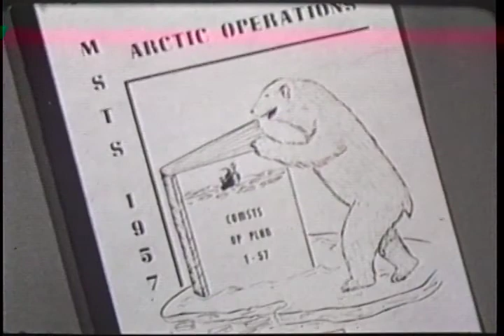MSTS ARCTIC OPERATIONS - 1956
MSTS ARCTIC OPERATIONS - 1956 - Department of Defense 1957 - PIN 24380 - MSTS SEALIFT FOR ESTABLISHMENT OF THE ARCTIC DEWLINE SITES DURING 1956, RESUPPLY OF ARCTIC BASES IN GREENLAND, LABRADOR, BAFFIN ISLAND AND ALASKAN AREAS.